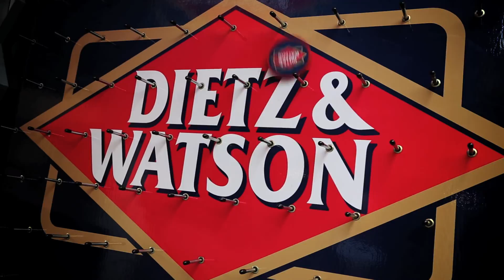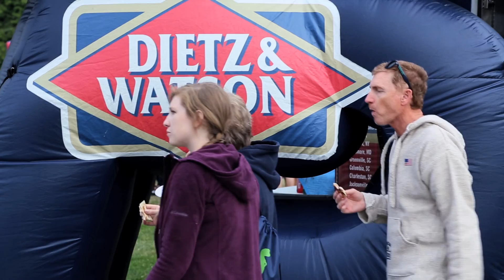Dietz & Watson Four Generations of Flavor Tour: Seattle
This year marks the 75th Anniversary of Dietz & Watson bringing premium meats & artisan cheeses to your local deli and grocer. To celebrate, we decided to hit the open road in our Four Generations of Flavor Tour food truck. We received a warm welcome from the folks of the Evergreen State as the tour made its way to Washington and the Pacific Northwest. Naturally, we took the scenic route as we traveled up the coast.